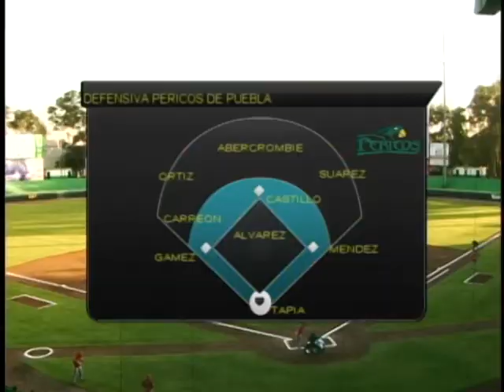TESTIGOS "LA MORENA"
UNA PRODUCCIÓN "THE FACTORY TELEVISION" UNA EMPRESA DE "TRIBUNA COMUNICACION"